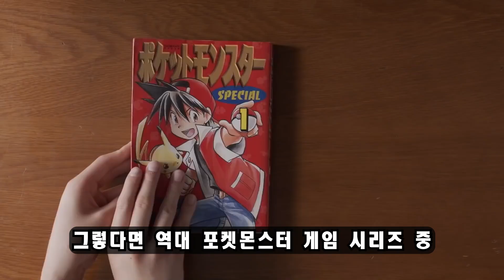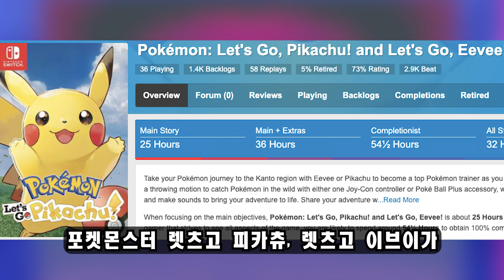포켓몬스터 역대급 최고의 가성비 게임은?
역대 포켓몬스터 게임 중 최고 긴 플레이 타임을 갖는 게임은 무엇일까?